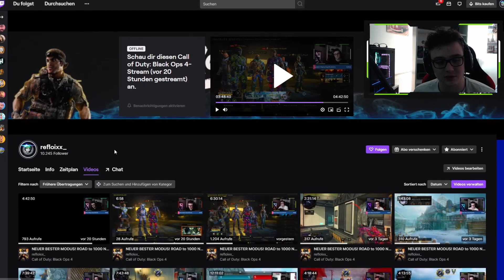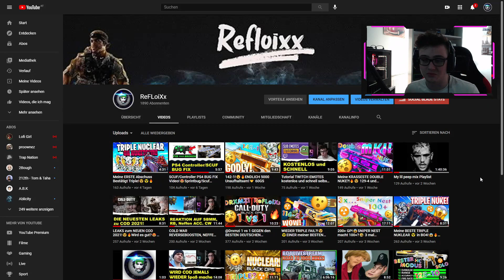OMG😲ERSTE Runde im NEUEN MODUS Triple NUKE?!🤩☢️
▼▼Donationlinks▼▼

►Psn ID : ExoTic_ReFLoiXx
►Plattform : Ps4
►Games : Call of Duty (GTA 5)
►Alter: 19 Jahre
► Discord Name: refloixx#4311
►Server: ReFLoiXx

1. Adrian (500€)
2. Hugo Boss (231€)
3. reflex (125€)
4. N Skillz - COD (100€)
5. dschoky (67,2€)
6. Anas (47,95€)
7. Fokuz (45,5€)
8. Ebpy (43€)
8.5 Sren 9 (32.5€)
9. Tuf (12€)
10. Daniel (10€)
11. julian (8,7€)
12. Marcel (8,42€)
13. Tn (7€)
14. king mamba (6,5€)
15. Alexander (6€)
16. Tomaten Kopf (4,5€)
17. Timo Ziegler (2,2€)
17. Maik (0,99€)
Crackz (0,99€)